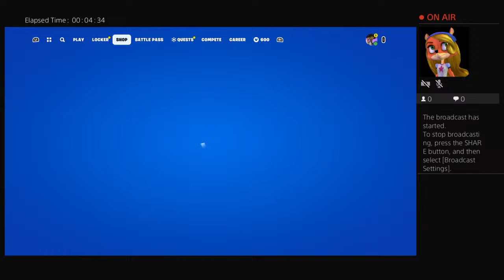jaszy1025's Live PS4 Broadcast Choppa with me slidin